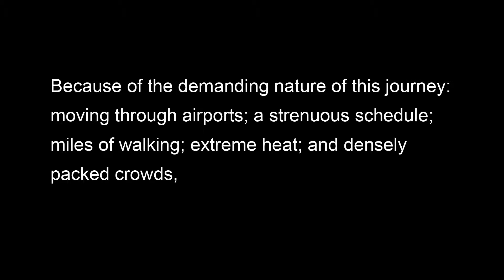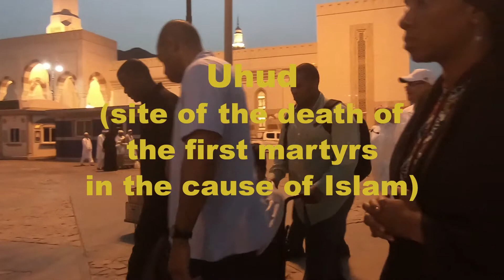Saudi Arabia Visit Summary Video Master Sequence